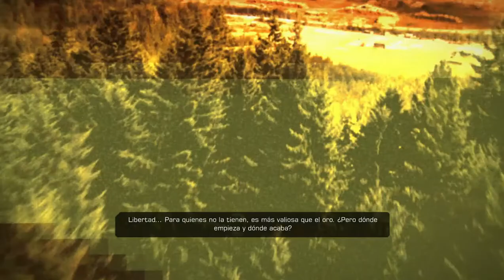Deus ex: Human Revolution - Final - Enviar Mensaje De Taggart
Juego muy recomendado